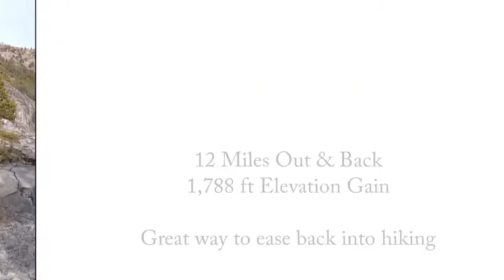Lake of the Woods via PCT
Easing back into a simple hike along the Pacific Crest Trail (PCT).
You can get the details regarding this hike at GeneChamberlinPhotography.com
Just click on the Blog/Vlog link for information about the trail head location and hike conditions.

Here is general information related to this hike:
Trailhead: Echo Lake
Distance 11+ miles out and back
Difficulty: Moderate
Type: Day hike or 2- to 3-day backpacking trip
Elevation gain: 1750 feet
High point: 8400 feet
Season: July to November, or earlier in years with low snowfall
Maps: USGS Echo Lake, USGS Pyramid Peak, Desolation Wilderness by Tom Harrison Maps
Trailhead GPS coordinates: N 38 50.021 W 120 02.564

Notes: Dogs allowed on-leash. Free day-hiker permit at trailhead. Distance and elevation based on taking the water taxi across Echo Lakes. Toilet near trailhead.